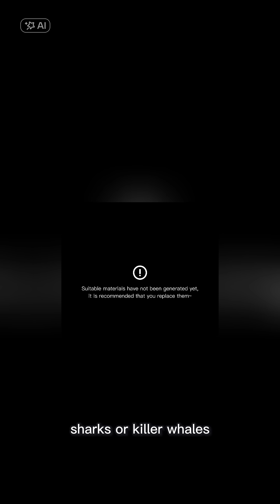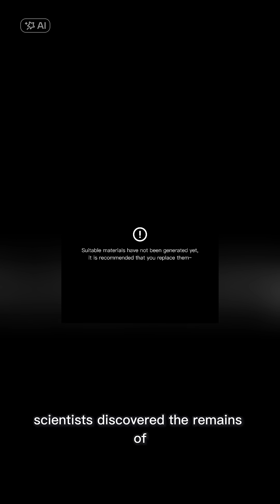Whale eating Whale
Animals come in a wide variety of shapes and sizes. The same is true for prehistoric animals. Many of these animals look like monsters compared to those living today. Here are some examples of such animals.